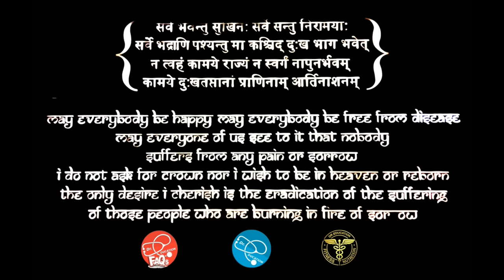बुखार ना टूटे तो | Control a Fever at Home without Medicines | Dr.Education Hin Eng